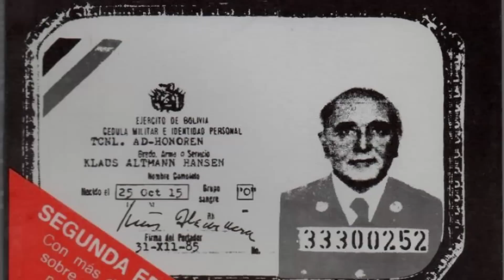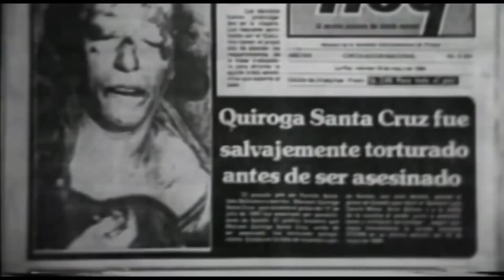عبده فايد | بودكاست ألف باب: جواسيس الظل: كيف خدعت المخابرات الأميركية العالم؟ وكيف سحقت دولة كاملة؟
في هذه الحلقة نكشف قصة أخفتها الاستخبارات الأميركية لنصف قرن.. قصة تحالف سري لم يكن أحد على الإطلاق يتوقع وجوده..وقصة دولة دفعت ثمنا غاليا لحريتها.

المصادر:
1- التحالف الأسود: وكالة المخابرات المركزية الأميركية والمخدرات والصحافة ( كتاب )
2- The astonishing story of the notorious Nazi who helped kill Che Guevara and worked for cocaine boss Pablo Escobar, Daily Mail, Reportage.
3- My Enemy's Enemy, Documentary.
4- Butcher Of Lyon: The Hunt For The Notorious Gestpo Chief, Documentary.
5- The Monster and the Butcher, Nazi Hunters Series, Documentary

المقدمة: 00:00
جزّار ليون: 2:20
الأعداء الجدد: 5:38
 أعداء الأمس..أصدقاء اليوم: 7:10
الوجه المظلم للفاتيكان: 12:52
 فصل جديد من الشر: 14:14
 أن تحكم دولة كاملة بعميل واحد: 16:12
 شبكة الرعب الأميركية: 19:23
رأس المناضل..والكوكايين: 25:19
 ولا عزاء للديمقراطية: 30:33